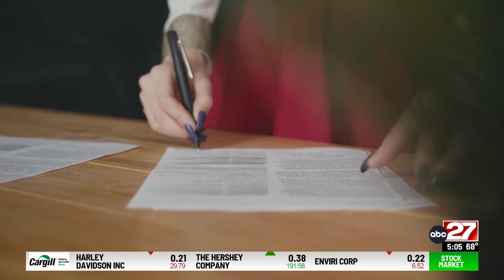Bill to let striking workers get unemployment